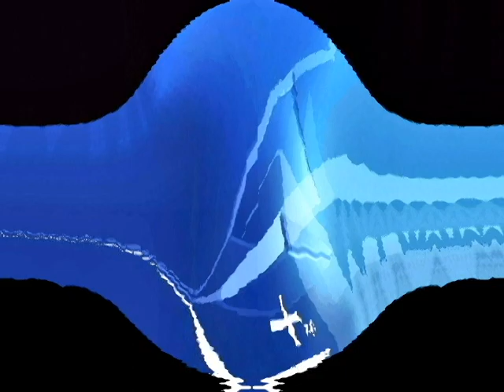HP Plus Wallpaper Squash 3D Ripple ^3